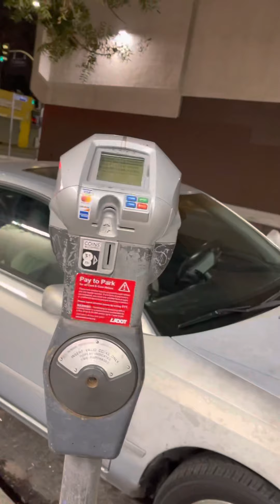9/29/21 At St Andrews & Santa Monica Blvd in Los Angeles observing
Across from the old Sears building and parking lot.